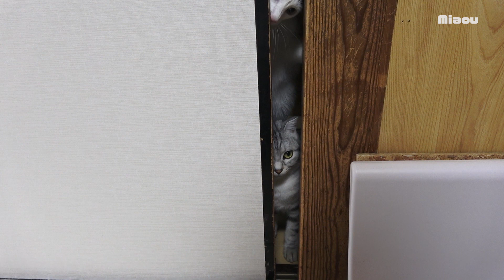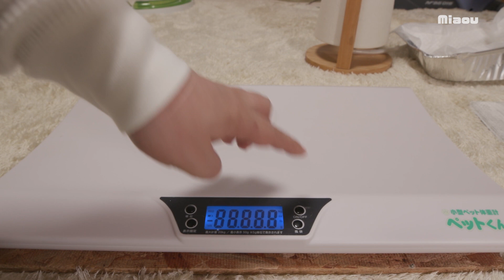5日目 子猫ここ、3姉妹との違いとマットが気になった日【瀬戸のここ日記】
保護子猫5日目。Cocoとさら・れあ・るい達の3姉妹との違うなーと思ったことマットが気になった日

[猫部屋]
れあ Lea    (白黒　Bicolor　; April, 2020-)
さら Sala   (キジトラ　Brown Tabby ; April, 2020-)